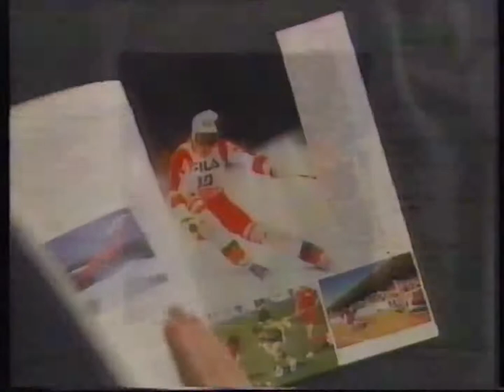The Bicentenary Official Magazine - 1987 Australian TV Commercial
Another piece of commercial wank trying to cash in on the Bicentenary

Recorded during a broadcast of the film "The Never Ending Story" on Sunday 4 October 1987 at 8:30pm from TEN-10 Sydney.